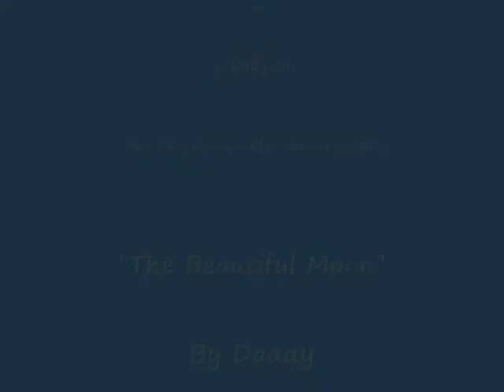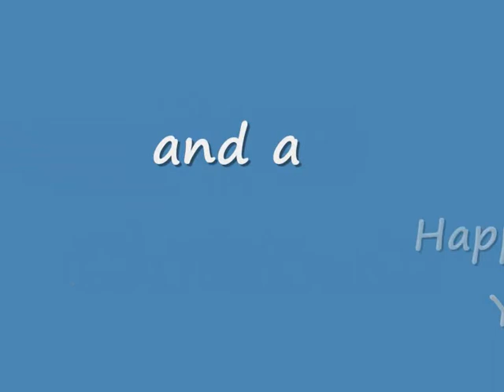Kraut Houston Mia Te Ataahua Marama Houston